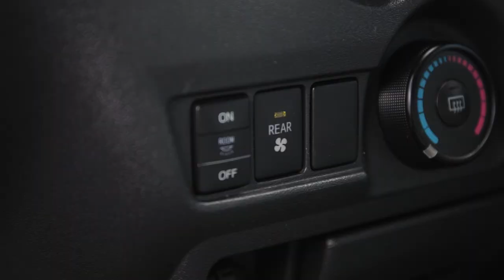TOYOTA HIACE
Value: $97,000
Years to repay: 8